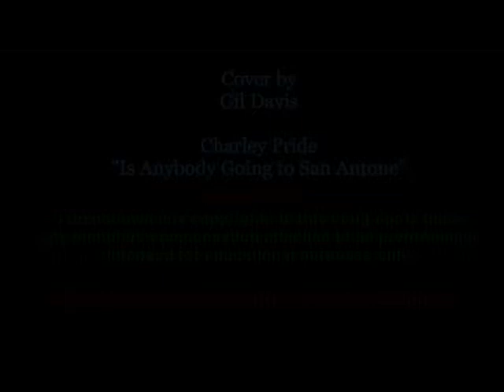Is Anybody Going to San Antone - Cover by Gil Davis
Since I was in a Charley Pride mood, here's the other song by him that I know.